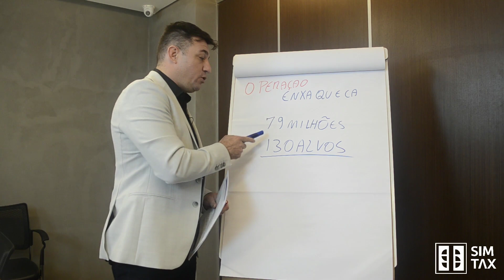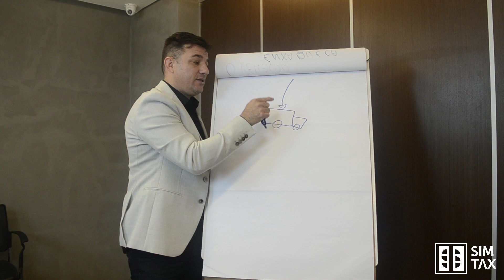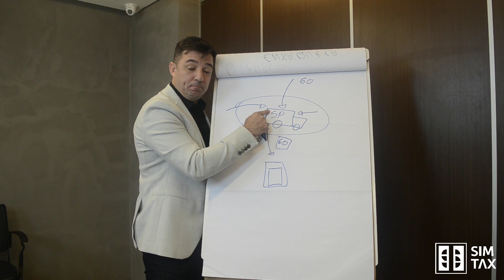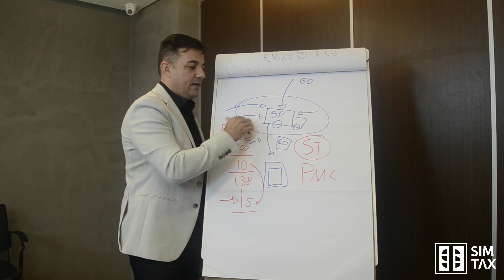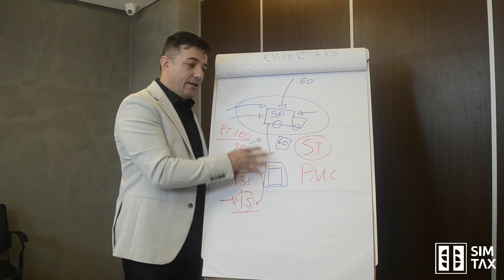Operação Enxaqueca - EXCLUSIVO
Entenda agora quais são os impactos da OPERAÇÃO ENXAQUECA.

Assentados em parceria com a SET para desenvolver um conteúdo EXCLUSIVO para vocês.

Operação estabelecida pelo governo de São Paulo que busca Fiscalizar Distribuidoras e Farmácias com relação a Substituição Tributária.

Nesse vídeo você vai ter acesso completo a toda visão da Operação Enxaqueca e também todos os Impactos que pode ocorrer nesta operação.

🟢 Rede Social